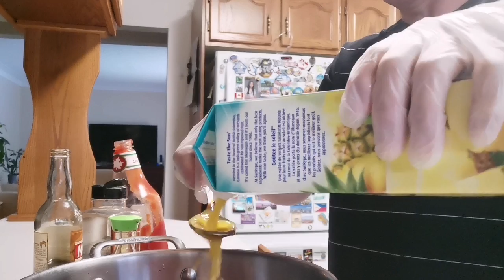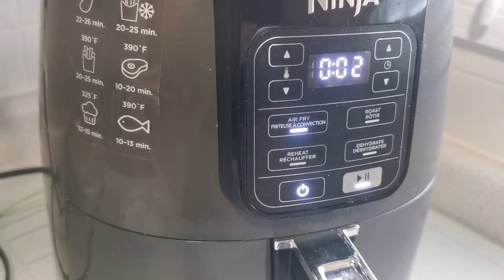LITSON KAWALI PORKCHOP# Pueding Tilawan Lami kaayo